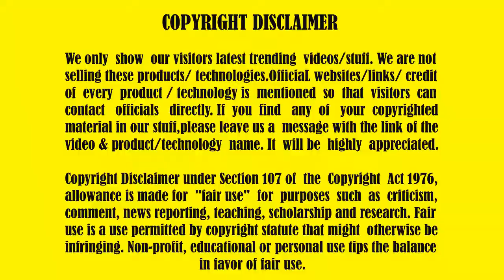Amazing jumps of all time ( Top 10 amazing jumps will get you speechless all time )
Smile and amuse insurance page with daily updates.

6 Amazing animals of the world you will not believe they are existing in our planet

12 Amazing drawing for kids ( 30 easy and simple cartoon drawings kids will love to do it )

14 Amazing burgers around the world ( Top 15 awesome burgers of the world you will love to eat it )

15 Amazing bathrooms around the world ( TOP 15 LUXURIOUS AND DREAM BATHROOMS WILL BLOW YOUR MIND )

TRENDING ONLINE is the number one destination for current events, news, entertainment & compilations of latest trending stuff. This is the channel everyone looking for to know about latest and trending viral in less time & at one place about every aspect of our daily life such as life style ,games ,tips & tricks, extra ordinary stuff, extreme Pogo, pranks & other amazing videos .

Please be advised all the content on our channel is our Copyright, We have paid to Official TV Channels to allow us to put these clips Online, so if anyone copies our channel content will receive a Copyright Strike.

Please don't forget to click on the settings icon on the right-hand side of the Subscribe icon & Tick on "Send me all notifications for this channel" to receive notification via Email When we upload a new Video.

Your support and feedback will be highly appreciated.
Regards,
TRENDING ONLINE